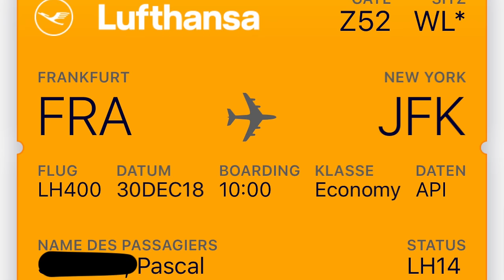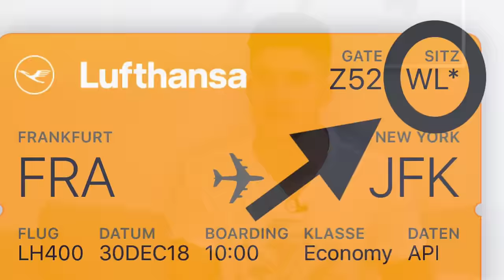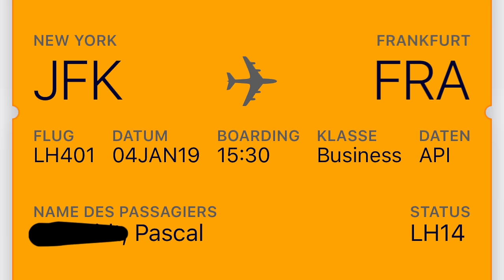Mein STANDBY-FLUG nach NEW YORK! AeroNewsGermany